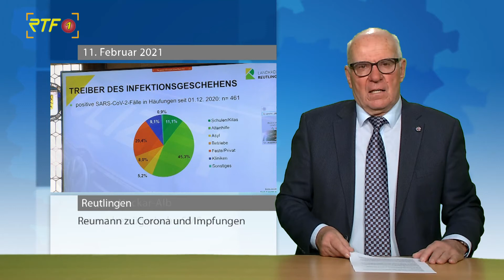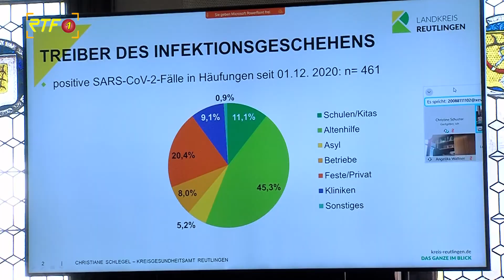RTF.1-Nachrichten: Wie ist die Pandemielage? Und wie sieht es bei den Impfungen aus?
RTF.1-Nachrichten: Wie ist die Pandemielage? Und wie sieht es bei den Impfungen aus?RTF.1-Nachrichten